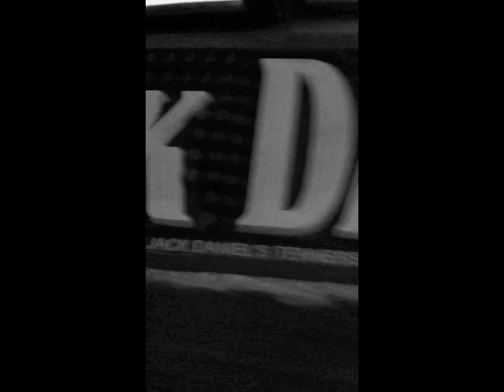Portrait Tattoo- Virgin Mary (Arden Ross-KidMarow)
Portrait Tattoo of Virgin Mary, the start of a religious leg sleave.